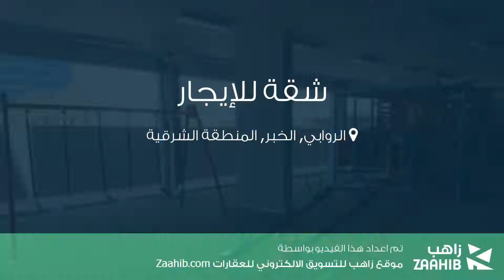شقة للإيجار في شارع عثمان بن مظعون, حي الروابي, مدينة الخبر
تفاصيل العرض:-

رقم: 4157665

ميزات:-

3 الغرف, 3 غرف أخرى, 3 عدد دورات المياه, 1 سعة مرآب السيارات, 3 رقم الدور, 2016 سنة البناء, سكني, تجاري, مصعد, صالة